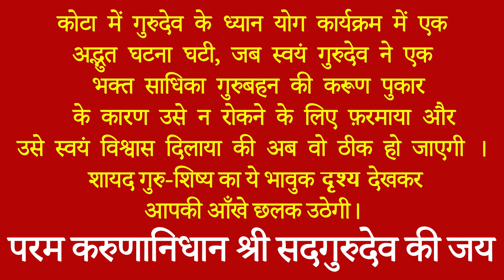Guru Siyag Is So Compassionate For His Disciples | गुरुदेव सियाग का करुणापूर्ण एक क्षण - अद्भुत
About This Video-Guru Siyag Is So Compassionate For His Disciples | गुरुदेव सियाग का करुणापूर्ण एक क्षण -  अद्भुत